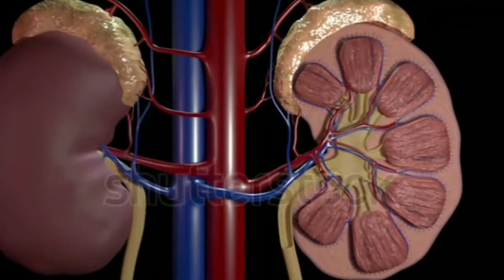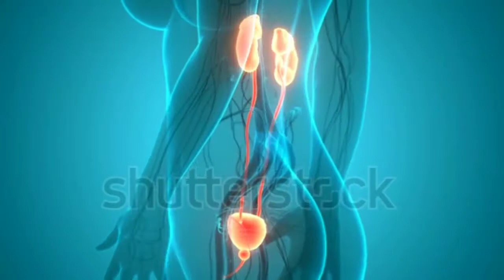सिगरेट पीने से खराब हो सकती है किडनी – Smoking can Cause Kidney Failure